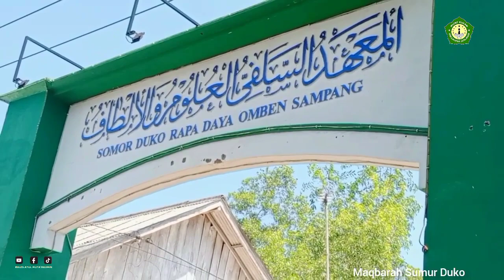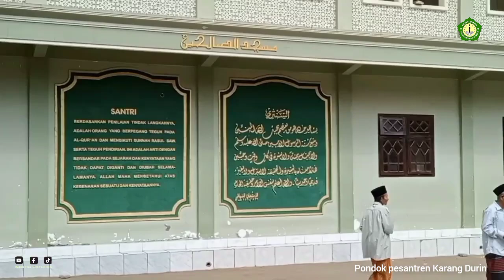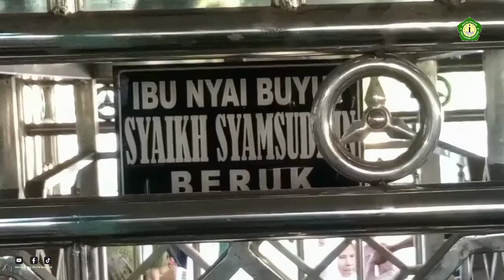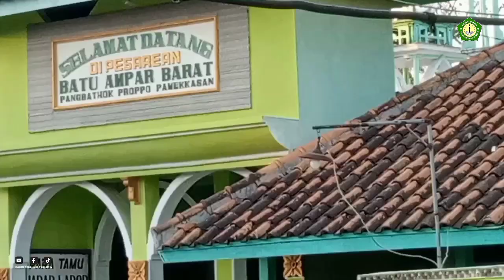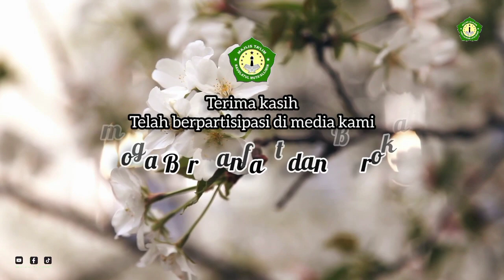Ziarah Akbar Majelis Taklim Raudlatul Mutaallimin 1445 H. 2023 M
Ziarah Akbar ini merupakan rangkaian harlah Majelis Taklim Raudlatul Mutaallimin ke 76 dan termasuk program wajib yang diadakan setiap tahun. Ziarah ini meliputi makam para muassis dan makam makam Aulia Allah yang terjangkau dari sentral Majelis Taklim Raudlatul Mutaallimin. Semoga bermanfaat dan barokah